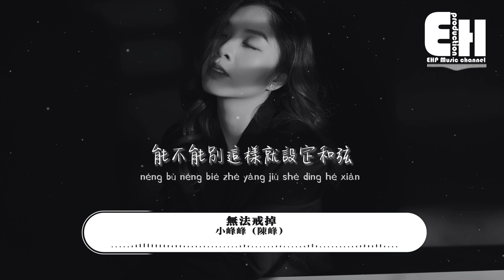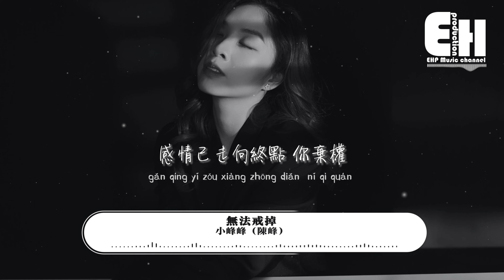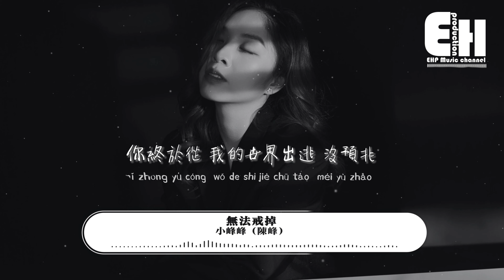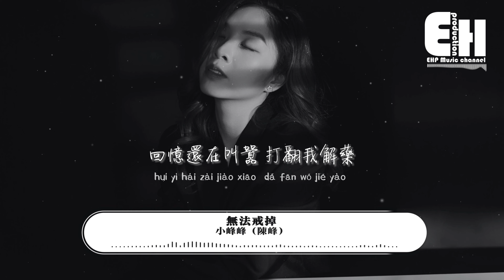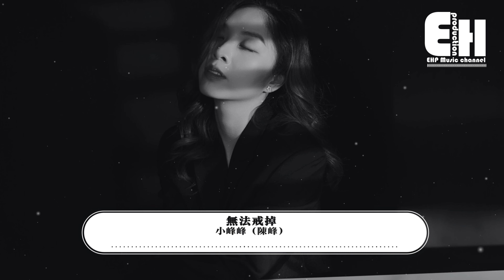小峰峰（陳峰）- 無法戒掉『你終於從我的世界出逃 沒預兆，讓我被悲傷撕票 心不跳。』【動態歌詞MV】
演唱：小峰峰（陳峰）
作詞：胡靜宜
作曲：孫長磊_sun
編曲：楠哈哈
製作人：曾斌斌

如果說天空對雲朵視而不見
蜷縮進褶皺的棉被想要冬眠
寫一首無詞的歌 卻偏偏
被你拿走耳機的另一邊
像飛鳥掠過時顫動了的湖面
是你掙開了我手掌心 的指尖
感情已走向終點 你棄權
能不能別這樣就設定和弦
你終於從 我的世界出逃 沒預兆
讓我被悲傷撕票 心不跳
我戒掉 想戒掉 戒不掉 你的好
還在不斷干擾
你終於從 我的世界出逃 我不要
這世界變成灰色 快瘋掉
我戒掉 想戒掉 戒不掉 你的笑
回憶還在叫囂 打翻我解藥~

發行: 訊飛音樂
營銷推廣: 噼裡啪啦Studio
出品: 火柴工作室
藝人統籌: Wen文
監制: 孫海亮
製作統籌: Wen文
母帶工程師: 張可人
混音工程師: 張可人
人聲編輯: 酒釀丸子粥
配唱製作人: 小峰峰（陳峰）
錄音: 小峰峰（陳峰）
和聲: Saikon陳帥中
和聲編寫: Saikon陳帥中
吉他: 潘春宇

00:00:00  小峰峰（陳峰）- 無法戒掉
00:00:43  副歌 (Chorus)